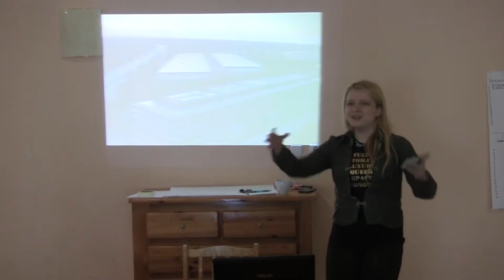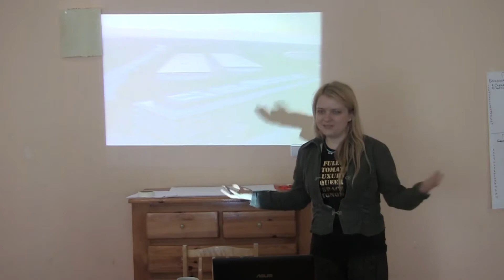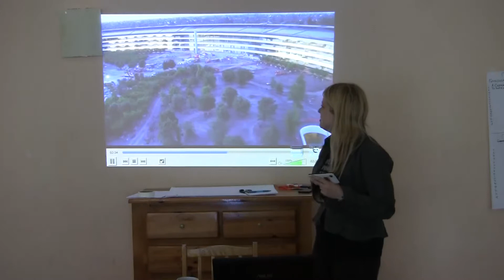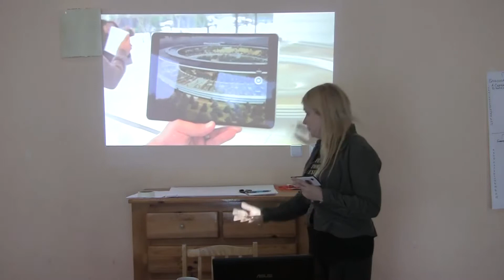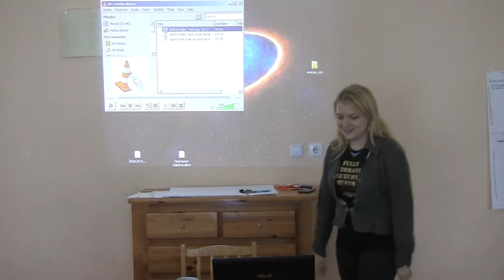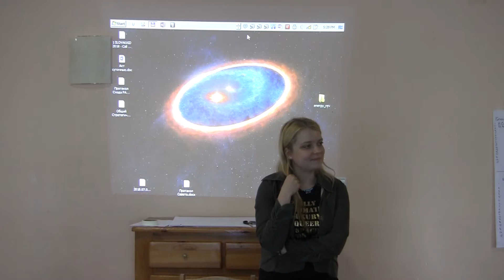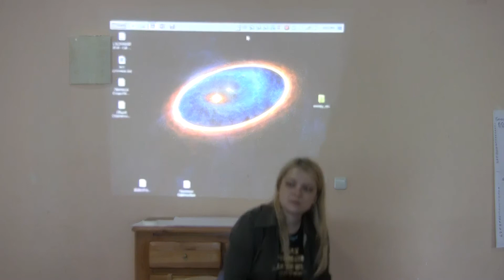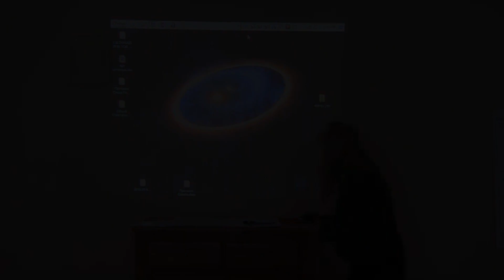Адкрытая кафедра: Алеся Серада "Apple Park як Паноптыкум: макіяВелічны падыход".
Летняя школа Лятучага ўніверсітэта (2018).
ІТ-КРАІНА: СІНХРАНІЗАЦЫЯ САЦЫЯЛЬНАГА І ТЭХНАЛАГІЧНАГА РАЗВІЦЦЯ.